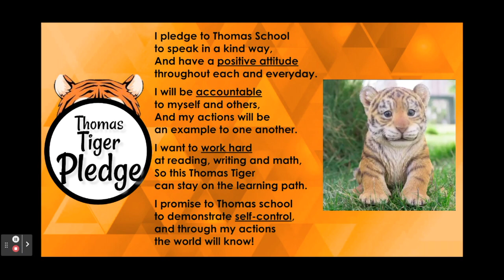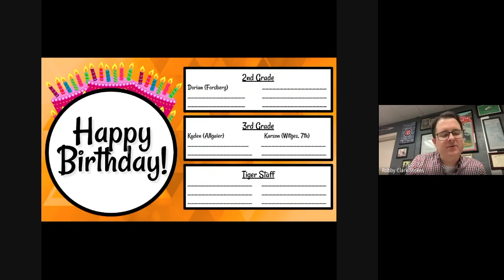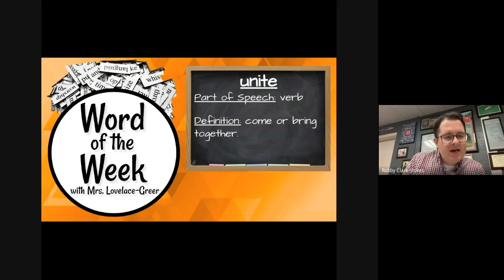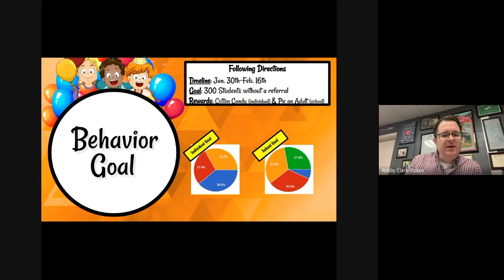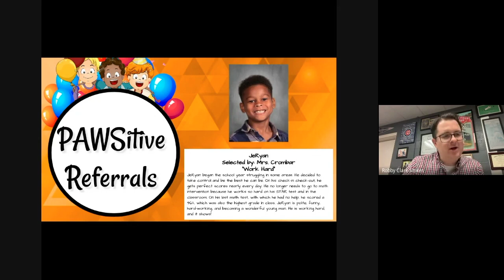Tiger Talk (2-14-23)